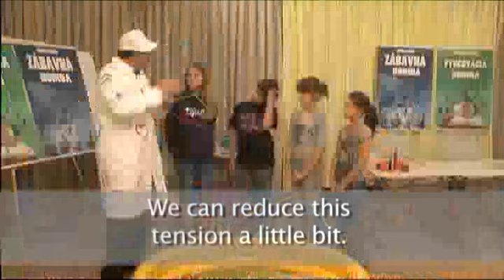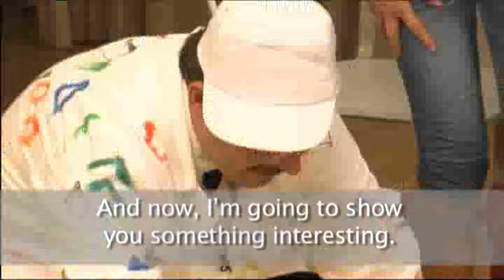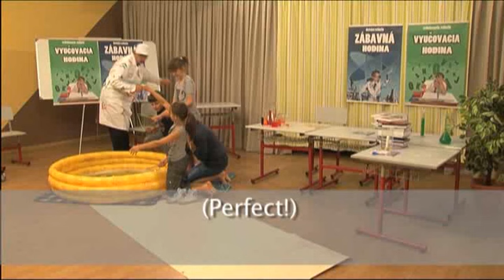Zábavná hodina - urobte si bubliny s anglickými titulkami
Námet a scenár: Renáta Vadásyová, réžia: Peter Hudák, moderátor: Vilo Kalman (Drišľak), deti ZŠ v Košiciach. Projekt podporený Nadáciou ORANGE.